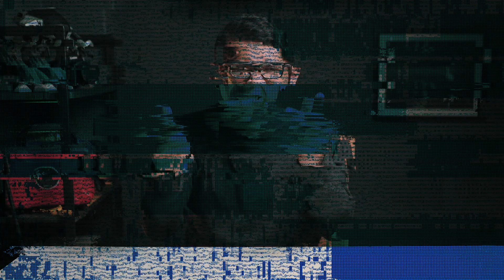¡HAGO 2 SESIONES en un DÍA! ¿NOS FUE BIEN?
Hola amigos!

En este video les cuento como me fue en un día con 2 sesiones de fotos!!

Siganme también en IG: @alexm_mx

Modelo 1:  @rivieraklara
Modelo 2: @nailelopez